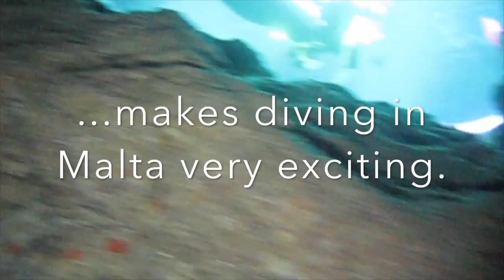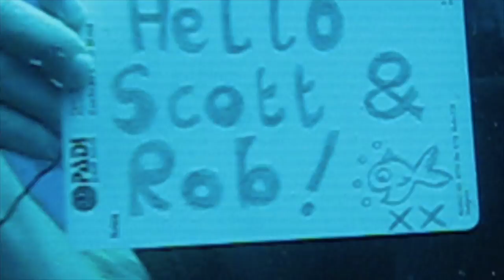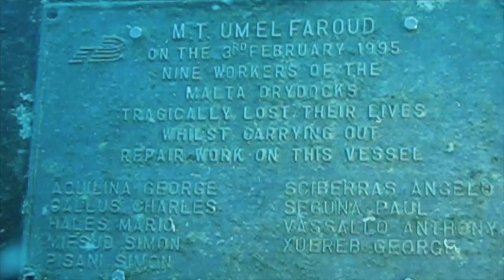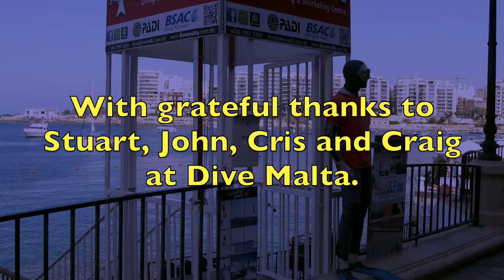Malta 2016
This video is about diving in Malta